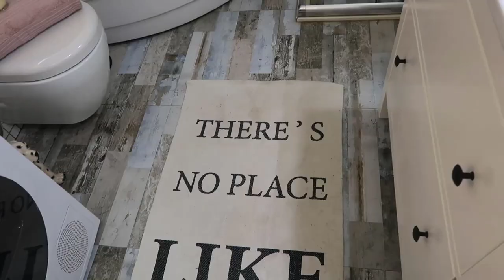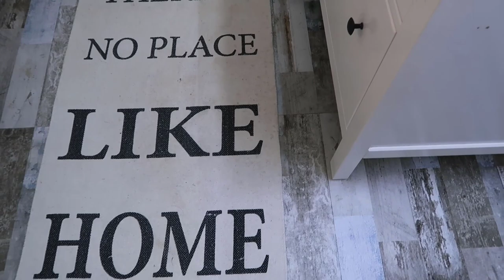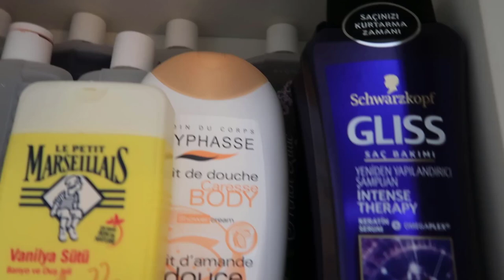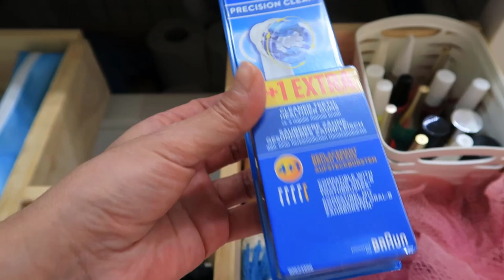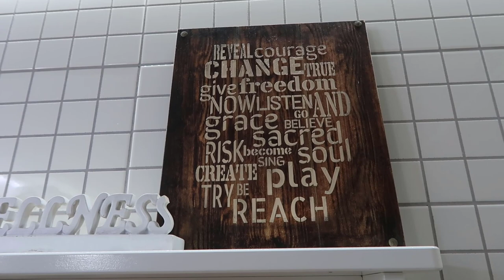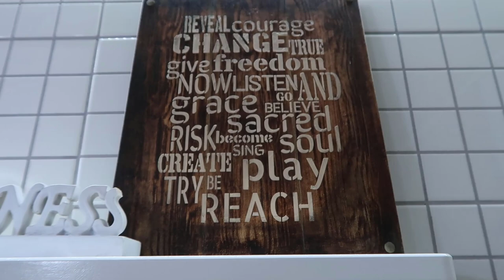BANYO DÜZENİ TURU ❌ Banyo Yenileme Fikirleri ❌ Ev Düzeni Vlog (Lavabo Altı Düzeni) Filizce Home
Hemnes Ayna Kapılı Yüksek Dolap
Hemnes Lavabo Dolabı

dekorasyon fikirleri ,oda turu filizce home ,mutfak dekorasyonu ,dolap düzenleme ,Filizce Home ,
temizlik vlog ,temizlik videoları ,klozet temizliği ,günlük vlog filizce home ,mutfak düzeni ,filizce home ev turu ,para çiçeği ,aloe vera ,konmari katlama ,banyo temizliği ,alışveriş videoları ,çiçek

Her türlü ,klozet temizliği nasıl yapılır ,banyo temizliği ,tuvalet temizliği ,temizlik nasıl yapılır ,lavabo nasıl temizlenir ,ev temizliği ,temizlik avcıları ,temizlik videoları aşağıdaki linki tıklayın.

Evini sevenler buraya ,ev turu vlog ,ev dekorasyon fikirleri mutfak ,banyo yenileme ,mutfak düzenleme ,dolap düzenleme ,çamaşır katlama.Merak ediyorsanız alttaki linkleri tıklayın.

Vlog ,günlük vlog temizlik ,günlük vlog almanya ,günlük vlog filizce home ,almanya vlog ,tatil videoları ,bakü blog ,azerbaycan vlog için alttaki linkleri tıklayın.

Estetik ameliyat ,güzellik tüyoları ,makyaj videoları ,geri dönüşüm fikirleri ,geri dönüşüm projeleri , para çiçeği bakımı ,para çiçeğinin dikimi ,aloe vera nasıl dikilir ,abur cubur ,göz kapağı ameliyatı için alttaki linkleri tıklayın.

Kolay pasta tarifleri ,kolay tatlı tarifleri ,kolay börek tarifleri ,kolay yemek tarifleri ,alman pastası yapımı ,cheesecake tarifi ve bana özel değişik pasta tarifleri için alttaki linki tıklayınız.

Hayat hikayem ,gerçek hayat hikayesi ,hikaye dinle ,yaşanmış hayat hikayeleri ,ibretlik evlilik hikayeleri ,benim gerçek hikayelerimi dinlemek isterseniz alttaki linki tıklayınız.

Merhaba ,ben Filiz Arslan (Filizce Home) : Youtube Türkiye'de macerama başladığım günden bu güne ,çok güzel bir aile edindim.Kanalımda ,kendi hayatımdan videolar paylaşıyorum.Günlük vloglar ,eğlenceli videolar ,komik videolar  ,evim ,çocuklarım ,aktivitelerim ,aslında bana ait olan tüm güzellikleri sizlerle paylaşmak bana mutluluk veriyor.Bazen güldüren komik anlarımın yanısıra ,bazende hüzünlendirecek videolarım.Videoları hazırlarken ve çekerken çok büyük bir keyif alıyorum.Sabit olarak haftada bir defa video paylaşıyorum.Haricinde sürpriz yapmayı çok sevdiğim için (kendi mesleğimden fırsat bulabilirsem) sürpriz birkaç videoda paylaşabilirim 😍
Hayat paylaştıkça güzel ,hepinizi seviyorum❤️